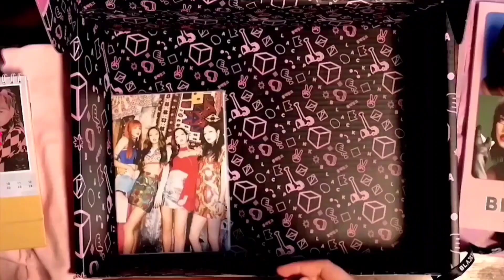BTS Reaction to bts • squid • game [fmv]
Hi there☺️, thank u for watching this video and plss don't forget to subscribe to my channel and click the notification Bell so you won't missed the next 😔 thank u so much☺️